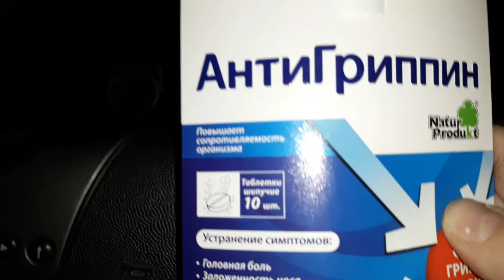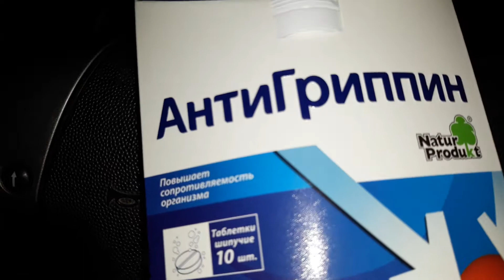УТРО НАЧИНАЕТСЯ ВОТ ТАК! ДЛЯ МЕНЯ ЭТО ЧП! 17 января 2018 г.